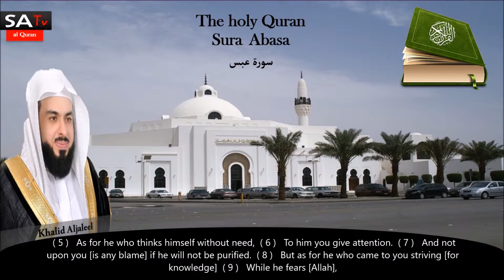The Holy Quran Sura Abasa Ramadan 1437 Khalid Aljaleel